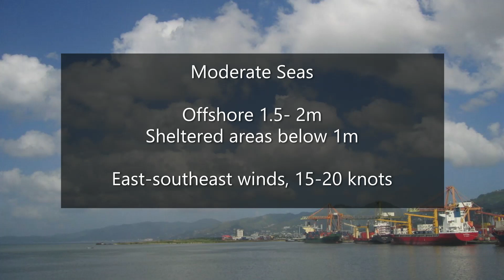Weather Outlook - Wednesday May 19th 2021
The Atlantic Hurricane Season is two weeks away and TTT Meteorologist Ean Wallace has the forecast.